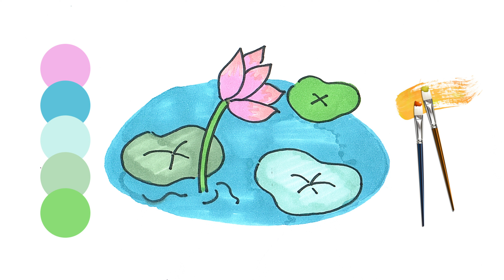Children's simple strokes are super easy to use painting tutorials|兒童簡筆畫超級容易上手的繪畫教程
Toy supplier link ：
玩具供應商鏈接：